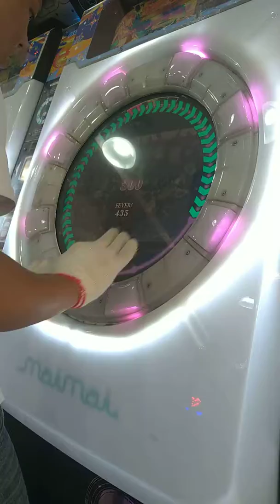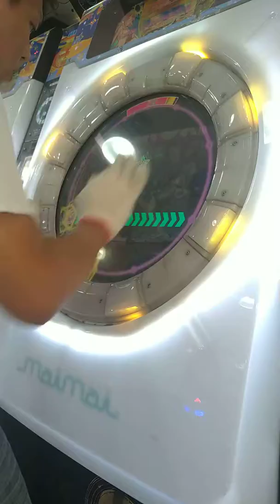直撮りMaimai FINALE ロキ MASTER SSS 100.05% (金)FC 1-0-0